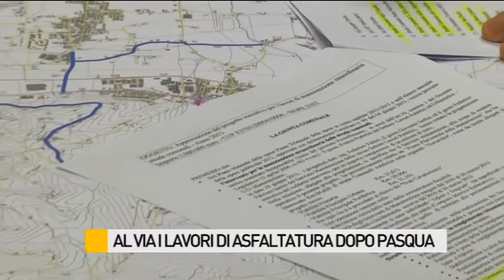Al via i lavori di asfaltatura dopo Pasqua